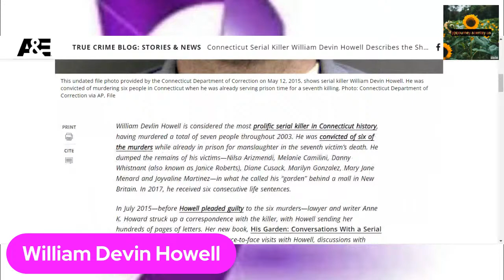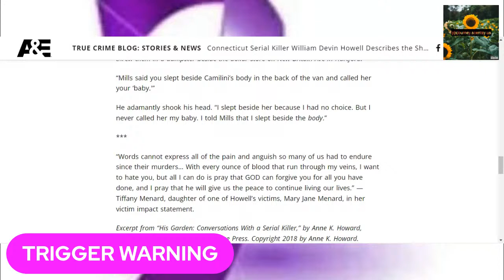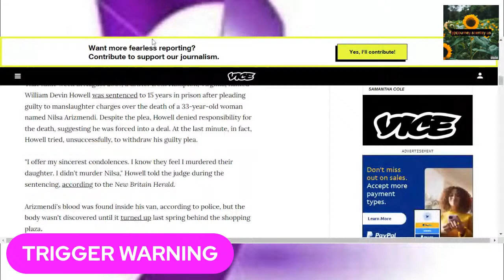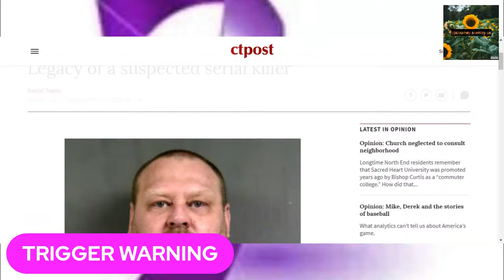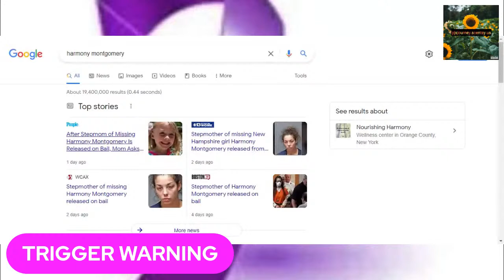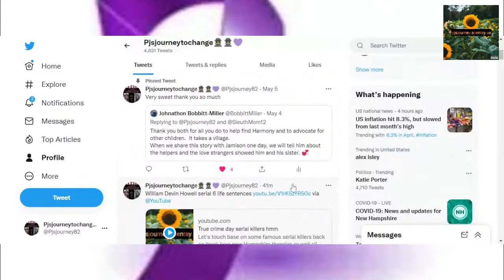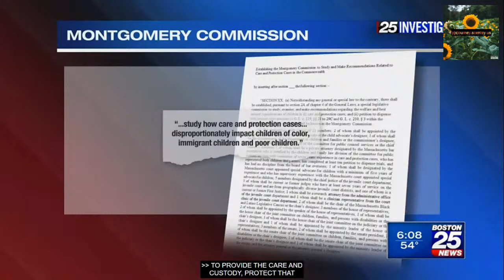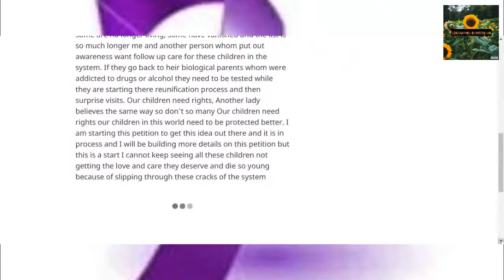William Devin Howell serial 6 life sentences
A drifter sentenced